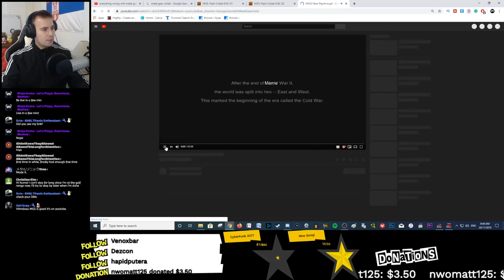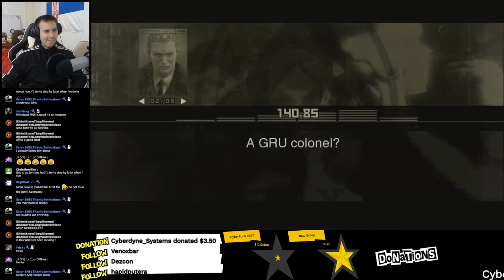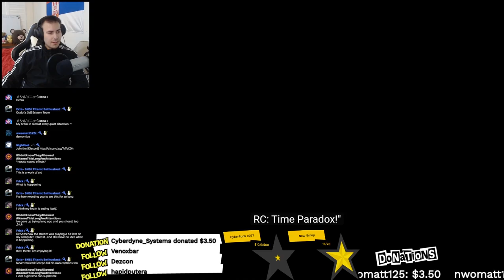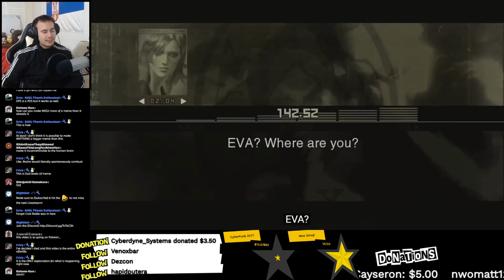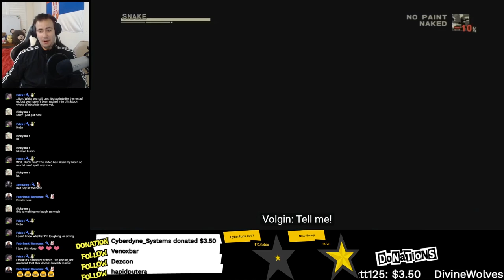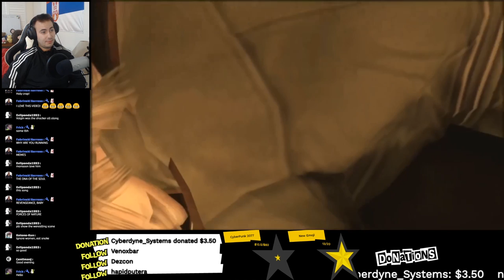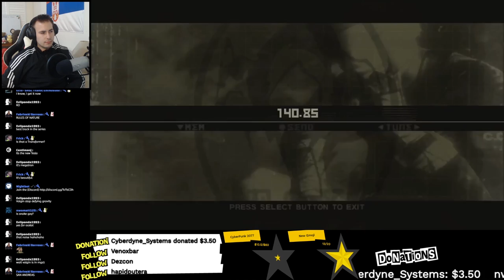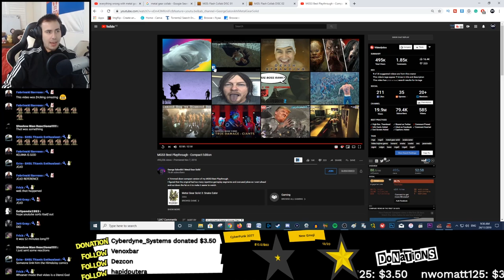MGS3 Best Playthrough REACTION | Metal Gear Solid 3 Best Playthrough Reaction | MGS Memes Reaction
MGS3 Best Playthrough REACTION | Metal Gear Solid 3 Best Playthrough Reaction | MGS Memes | 📺 |📺 Reactions | Discord | 🎮 Livestreams

Metal Gear Portable Ops ►

Metal Gear Peace Walker ►

ストーリー トレイラー

Metal Gear Solid 5 Reaction, Metal Gear Solid 5 Blind Playthrough Part 1, MGS 5 Ending Reaction, Metal Gear Solid 5 Ending Reaction